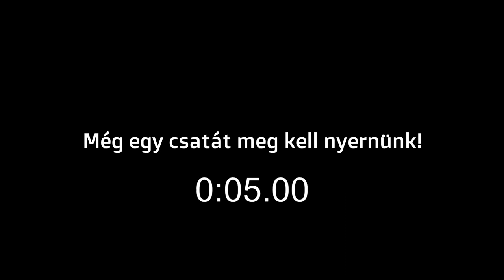RÉVAI GYŐR - 10.AE. HELLAS KAMPÁNY TÁNC | 2022